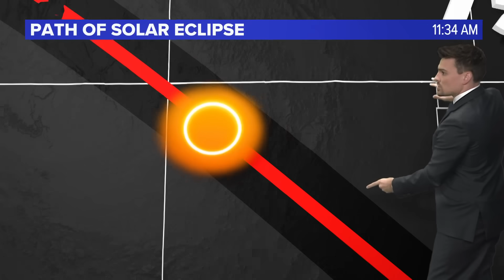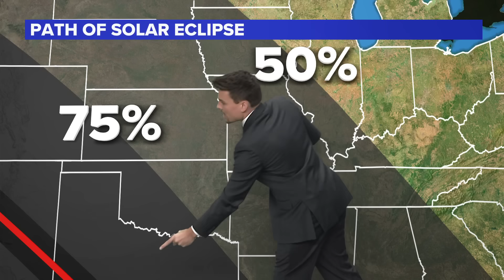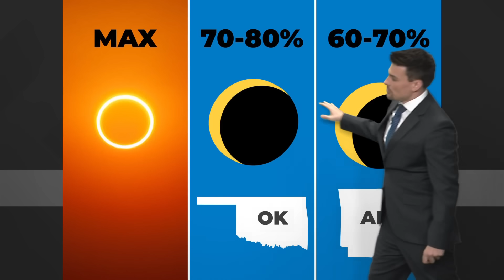When will the partial solar eclipse pass over Arkansas and Oklahoma this weekend?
An annular eclipse, or ring of fire, will pass over the western and southern USA this Saturday (October 14, 2023). Areas outside the main path will get a partial eclipse around 11:20AM to 12PM central time.

-5NEWS Weather